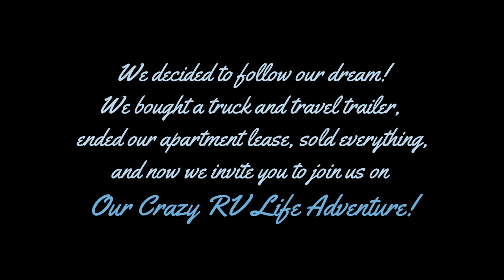S1E16: How Covid Has Impacted Walt Disney World and TTO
We went to Thousand Trails Orlando to meet Dee and Mike of GoneRVing before they left for Canada. We decided to do a quick tour of TT Orlando, then head to Disney to see how Coronavirus had impacted the crowds going into the parks since they are scheduled to close tomorrow, Monday, March 16, due to the health threat. And, for some stress-relief, watch to the end where we share a major blooper!

We make these videos primarily for our own pleasure, and hope that you enjoy them as much as we do making them!

▶︎Would you like to help support our projects? Even small amounts help! We use this money to purchase new equipment and fund fun things to do that you would enjoy seeing, too! We also use this money to help bring the Gospel to those who need to hear it!

▶︎ MEMBERSHIPS AND PRODUCTS WE LOVE

Thousand Trails Membership
Here are the best Membership Specialists we know!

We are the Nichters, and this is Our Crazy RV Life! We sold everything we could, and gave away the rest, just so we could live in a 28' RV travel trailer with our dog, Bailey.

You see, we had a dream. We wanted to be free of the "normal" expectations that most Americans have. You know, that so-called American dream of owning a beautiful home on a cul de sac, going on expensive vacations once a year, and otherwise living to work. We wanted to turn that into living in a home on wheels, being able to pick up and go whenever we wanted, and working to live life the way we want. This way, we can plan on Jeff retiring in just a couple of years instead of working until he can't physically do it anymore.

Come along with us as we immerse ourselves in Our Crazy RV Life!